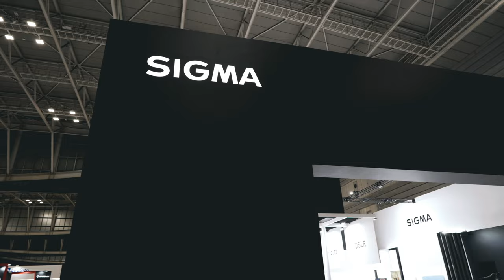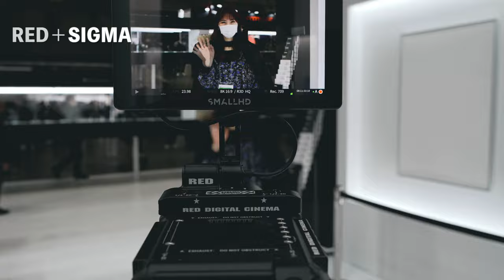【CP+2023】時代はミラーレスカメラ！各社が提案する新たなカメラの価値を見てきました！Ep.7